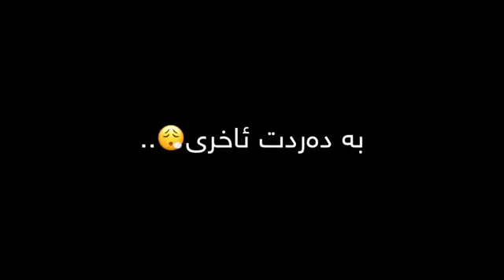Like me pless